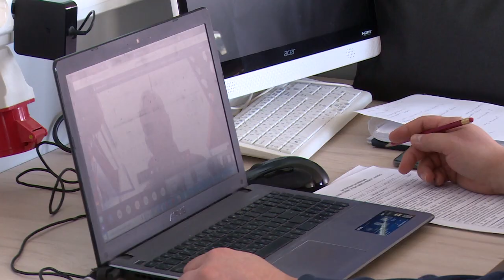Конкурс «Мастер года» в Щелковском колледже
Заключительный этап Всероссийского конкурса «Мастер года» среди преподавателей прошел в Щёлковском колледже. Всего в финал по компетенции «Обслуживание и ремонт автомобилей» вышло пять педагогов из разных городов России. Подробности в нашем следующем сюжете.